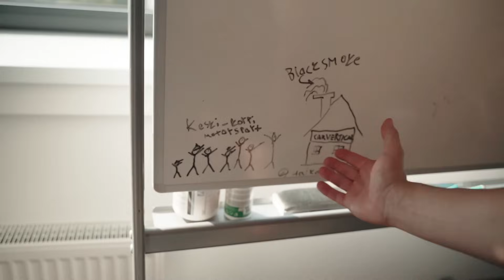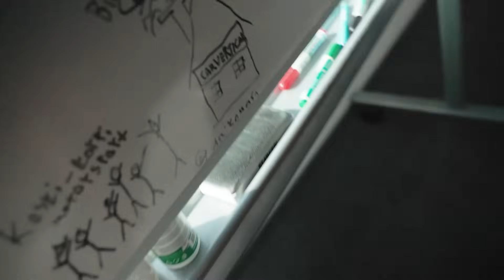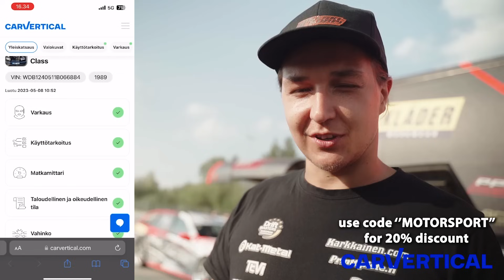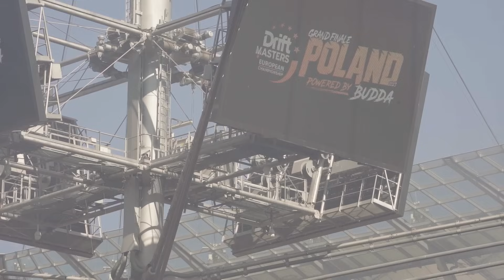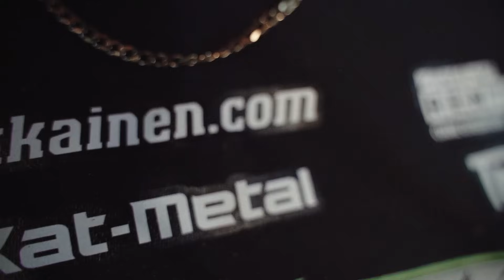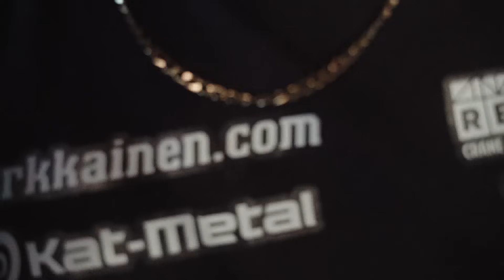OLTIIN MUKANA TEKEMÄSSÄ DRIFTING HISTORIAA | PUOLAN GP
Liity kanavan jäseneksi alla olevasta linkistä!

Tämän linkin kautta pääset tutustumaan auton historiaan ja käyttämään -20% alennuksen.